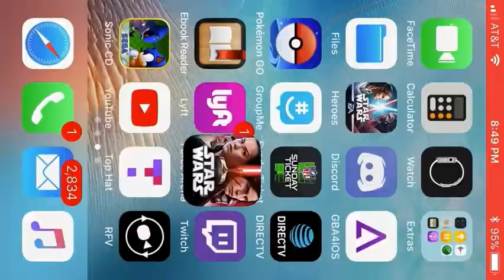Ugandan Army vs High Level Boba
Insane match with lando and talz army vs a high level boba player, photo finish.